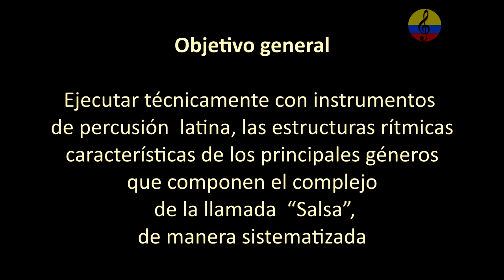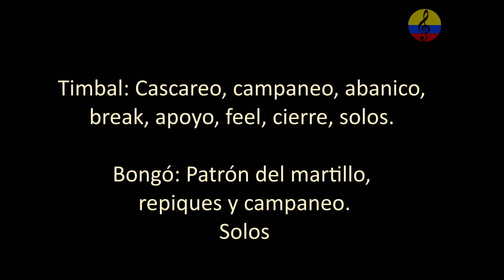La clave y su aplicación en la música latina. Curso nivel básico e intermedio. II parte, Bogotá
Imágenes de la promoción del Curso teórico práctico: Técnicas y ensamble de la percusión popular y tradicional afrolatina “Salsa”. (Congas, timbal, bongó, claves, güiro, maracas y campana, acompañados eventualmente con piano y bajo). En esta corta intervención, el instructor Manuel Antonio Rodríguez quien ejecuta las claves, invita a las personas interesadas en tomar cursos de formación musical  en la ciudad de Bogotá, Colombia. Objetivo general: Ejecutar técnicamente con instrumentos de percusión latina, las estructuras rítmicas características de los principales géneros que componen el complejo de la llamada “Salsa”. Ejes temáticos sintetizados: Ejercicios preparatorios de coordinación motriz, disociación, superposición, imitaciones, sincronía corporal e instrumental, para afianzar el sentido rítmico, pulso, divisiones, acentuaciones, métricas y tempos. El concepto de la clave y su aplicación en los complejos del Son, de rumba y de abakwá en compás de 6/8, en dirección 3/2 y en 2/3, su función, tocar en clave, fuera de clave y salto de clave. Ejecución técnica y rudimentos de tumbadoras o congas: Tumbao o marcha, variaciones, nomenclatura de golpes técnicas y rudimentos. Timbal: Cascareo, campaneo, abanico, break, apoyo, feel, cierre, solos. Bongó: Patrón del martillo, repiques y campaneo. Decodificación de células rítmicas a partir del pulso de negra y su aplicación en la lecto escritura musical convencional. Percusión menor. Claves, maracas y güiro. Conceptos de afinque y ensamble. Géneros musicales objeto de estudio: son montuno, la guaracha, el danzón, rumba guaguancó, mambo, chachachá, pachanga, plena, bomba, bembé o ñañigo, guajira, bolero, mozambique, oriza, a caballo, songo, descarga, jala jala, boogaloo y afro. Manuel Antonio Rodríguez A. : Licenciado en pedagogía musical de la Universidad Pedagógica Nacional de Bogotá y licenciado en Ciencias de la Educación con especialidad en Lenguas Modernas de la Universidad de la Salle. Cursó estudios musicales en el conservatorio Nacional de música de la Universidad Nacional de Colombia, academia folclórica distrital Luís A. Calvo, Orquesta sinfónica juvenil de Colombia y clases particulares con grandes maestros. Se ha desempeñado como docente universitario en el campo de la música desde el año 1990. Universidad Jorge Tadeo Lozano, Pontificia Universidad Javeriana, Universidad Piloto de Colombia, Universidad Central, Universidad Santo Tomás y como instructor musical en el Servicio Nacional de Aprendizaje SENA. Investigador de la cultura musical latinoamericana y del Caribe con énfasis en las músicas tradicionales y populares colombianas. Músico profesional, arreglista, conferencista, productor musical, tallerista, comunicador social de programas musicales, gestor cultural, compositor, ejecutante de percusión, piano, bajo, guitarra y voz, asesor del diseño pedagógico del plan nacional de músicas para la convivencia del Ministerio de Cultura, escritor de artículos para diferentes periódicos y revistas en el país. Ha integrado reconocidas agrupaciones musicales colombianas, igualmente, ha dirigido orquestas y ensambles universitarios e institucionales, además, ha realizado arreglos y producciones discográficas para destacados artistas. Tiene experiencia en los campos del diseño curricular de programas de formación musical y orientaciones en la práctica pedagógica musical. Actualmente, ofrece y orienta cursos de formación musical en la modalidad presencial y virtual. Curso teórico práctico: Técnicas y ensamble de la percusión popular y tradicional del Caribe colombiano. Curso teórico práctico: Fundamentos del teclado funcional y canto vocal, aplicados a músicas populares colombianas y latinoamericanas. Nivel básico e intermedio.